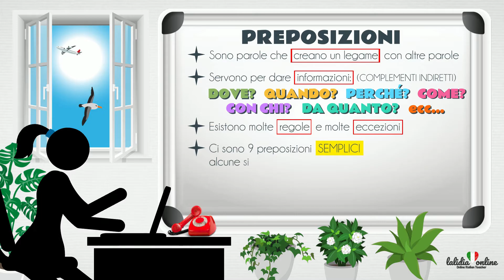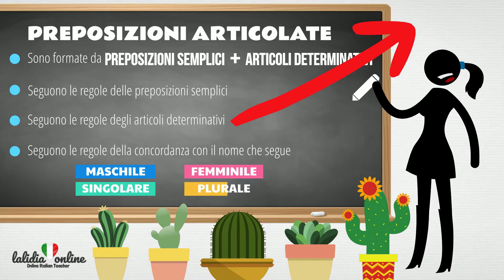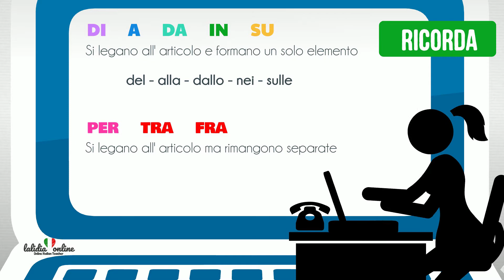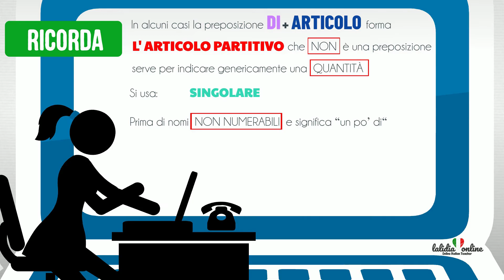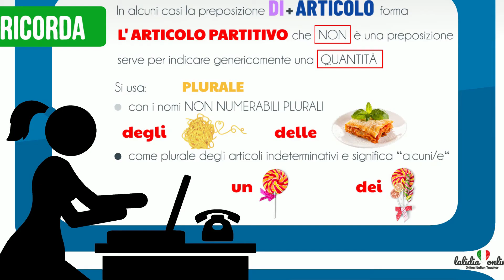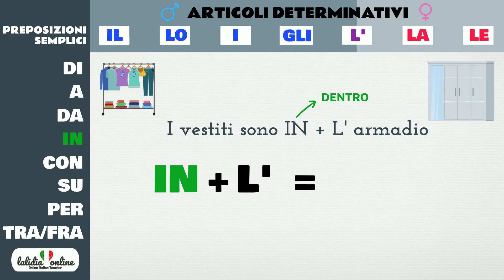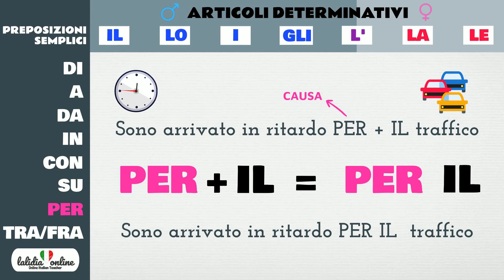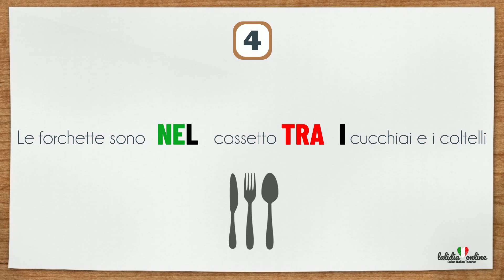PREPOSIZIONI ARTICOLATE (1a parte) - Italian for Beginners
Preposizioni Articolate (1a parte) - Basic Level
Italian for Beginners
Come si formano
Come si usano
Esempi
Attività